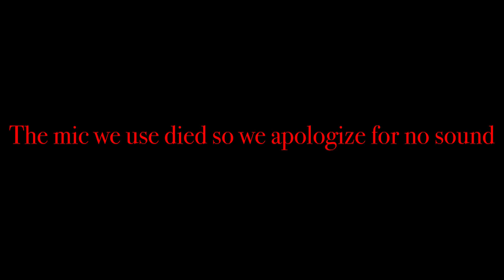Another Weekend With UF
UF Bracelets